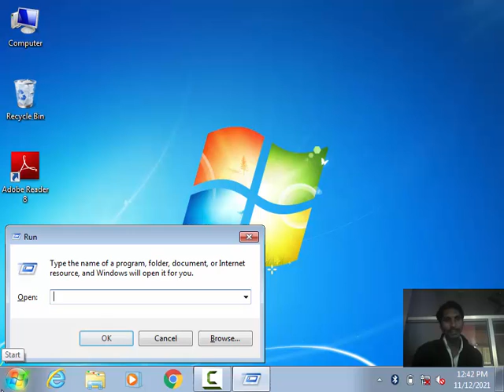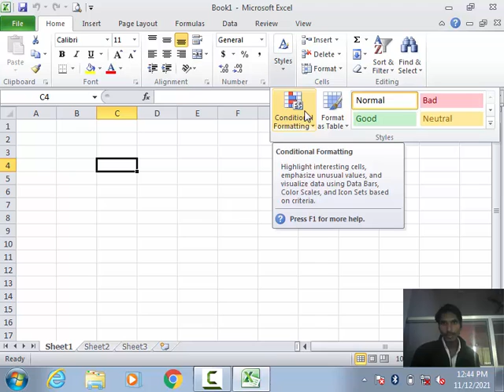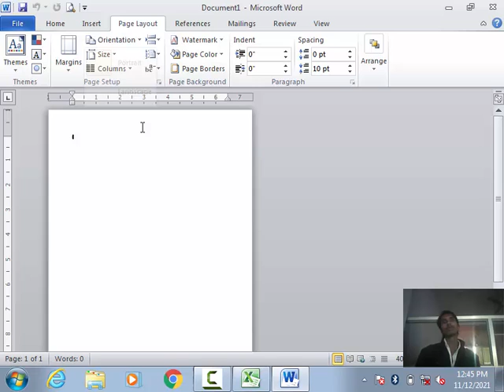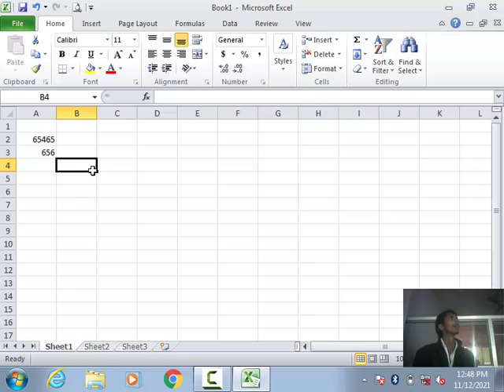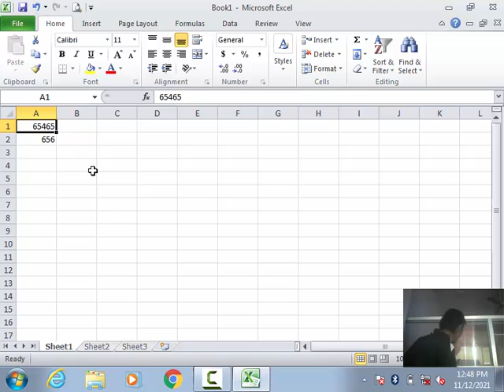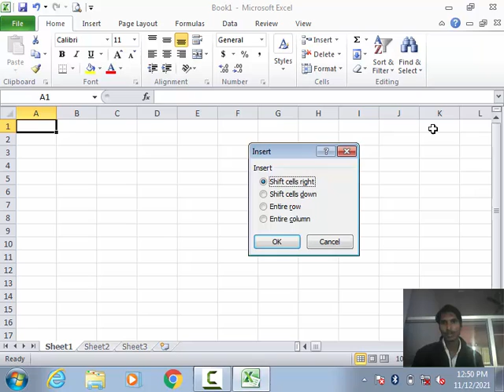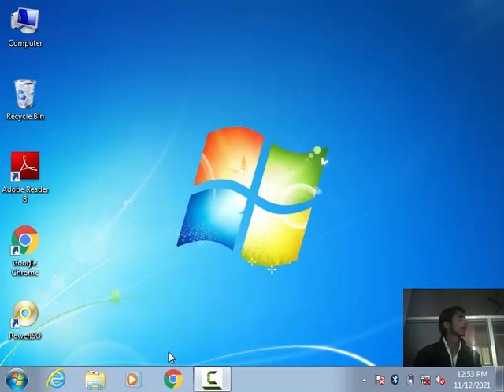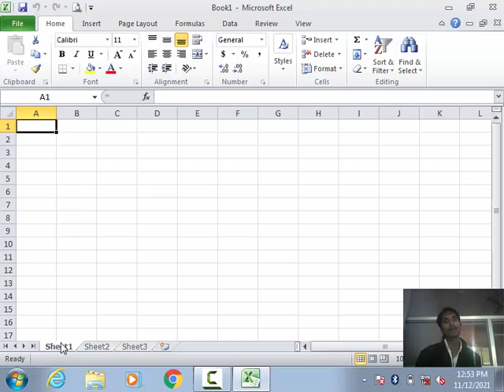3. Microsoft Excel 2010 | Home Menu part 3 | Insert Row | Delete Row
3. Microsoft Excel 2010 | Home Menu part 3 | Insert Row | Delete Row

Format Cell ( Number,Alignment, Font ,Border Fill),

Delete Row,
Insert Row,
Delete Column,
Insert Column,
Conditional Formatting,